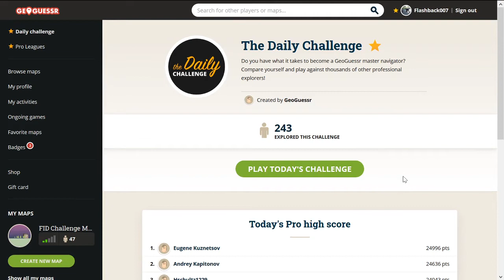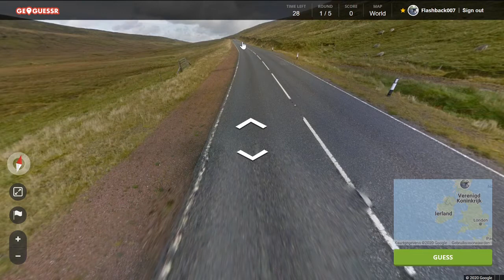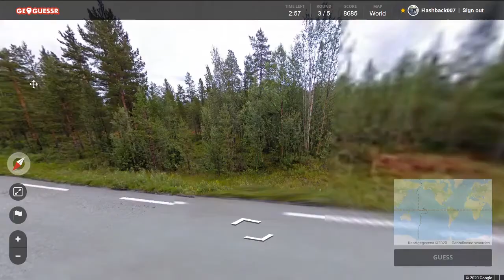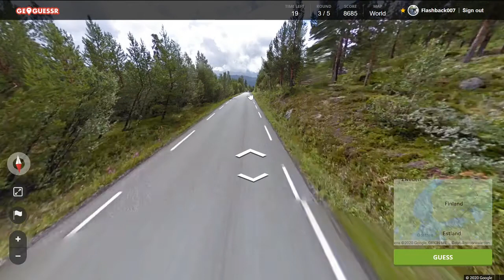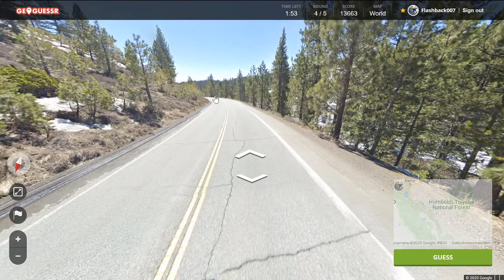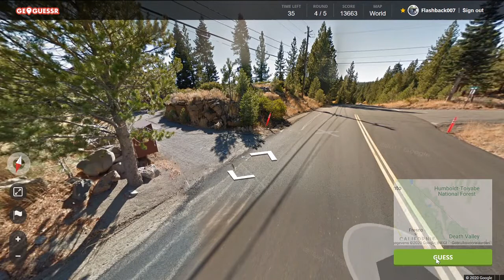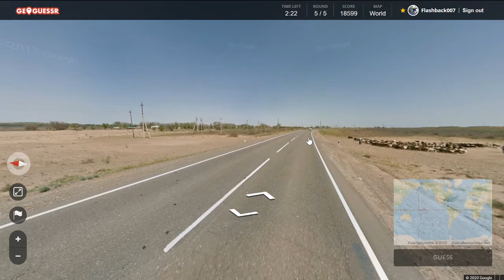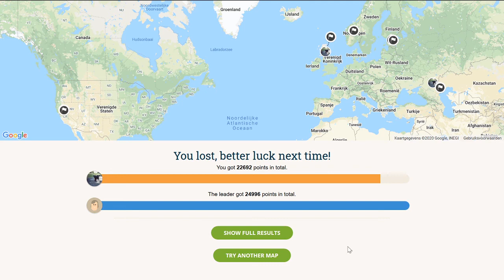GeoGuessr Daily Challenge #289: Niet Fins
Maar toch...